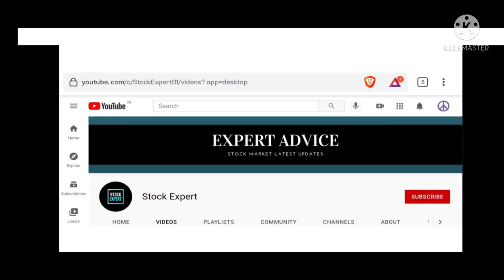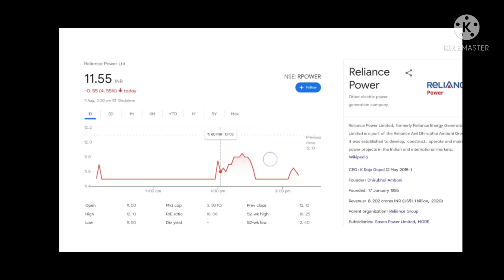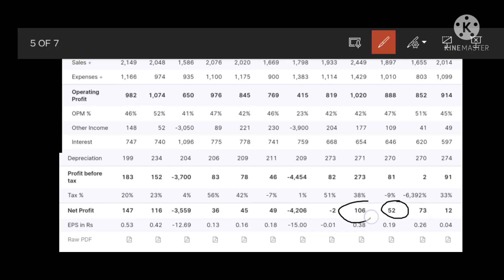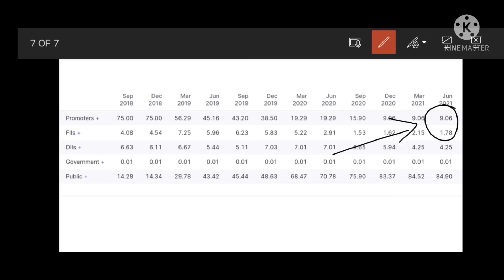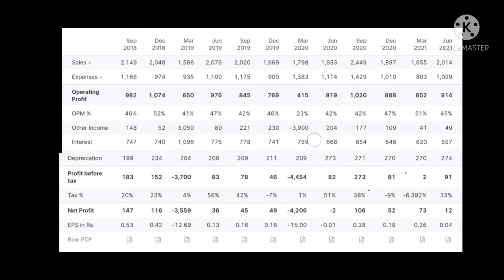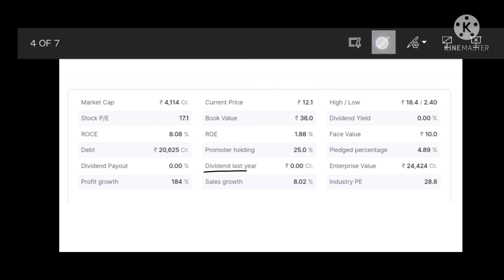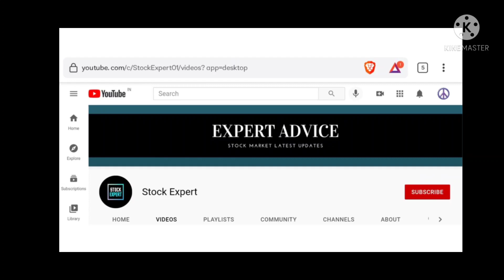RPower Share Q1 Result Analysis | Reliance Power Share Latest News & Updates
RPower Share Q1 Result Analysis | Reliance Power Share Latest News & Update

The power generation company rpower has been struggling from the last few years but still it's trying to get the business open and that's what it makes the profit from the last few quarters, today in this video we talked about RPower share and reliance power business with the respect to its price and quarterly results.